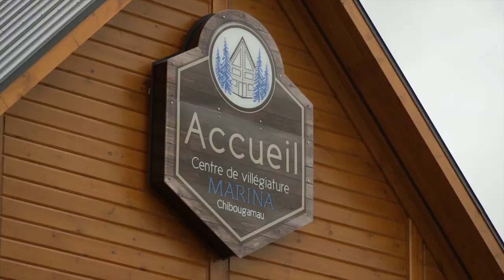Capsule Destination - Centre de villégiature Marina Chibougamau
On vous fait la présentation de cet endroit de choix pour profiter du magnifique Lac Chibougamau.